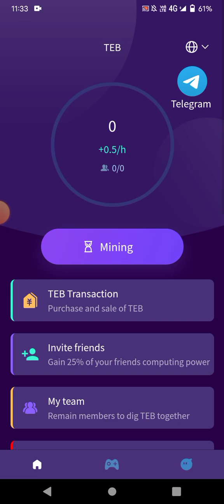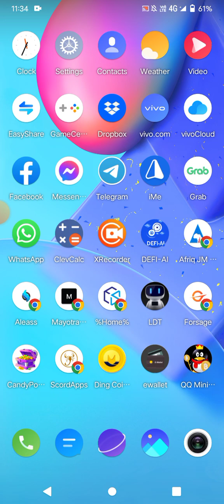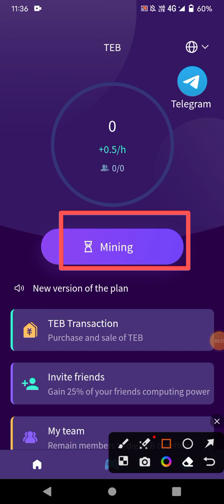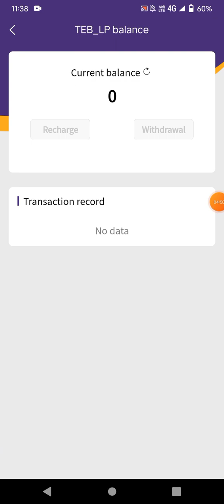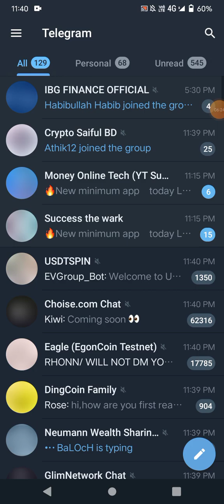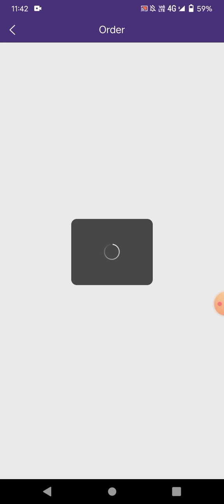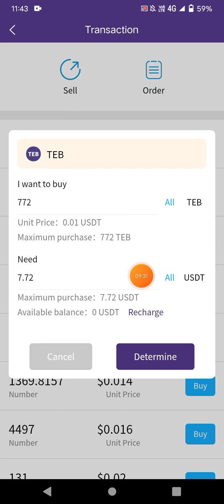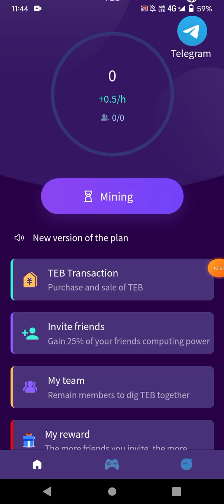TEB Mining App KYC Update | New Update Withdraw Teb Mining App | How to Crypto Mining App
Teb_Miming